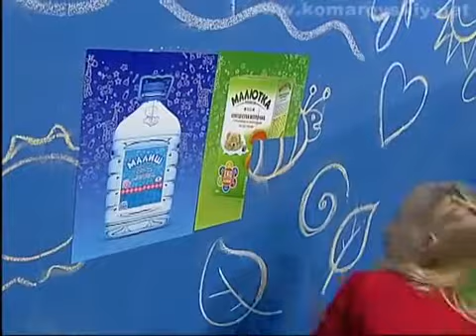Доктор Комаровский. ШДК: Система медобслуживания и помощи семьям с детьми в Эстонии (12.12.2015)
Инга из Эстонии в рубрике «Планета мам» расскажет, как работает система медицинского обслуживания и социальной помощи семьям с детьми в этой стране.

(Выпуск №41, эфир от 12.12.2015)

ПРАВООБЛАДАТЕЛЬ: doctorkomarovskiy

Канал: Доктор Комаровский